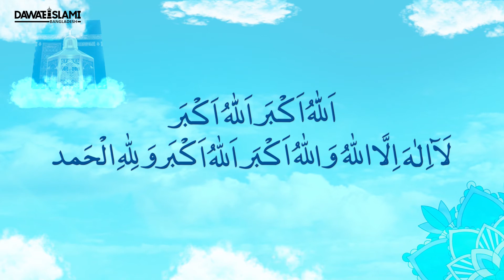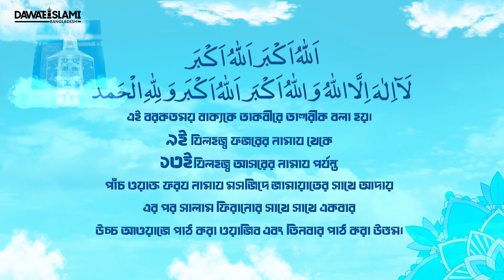Takbeer e Tashreeq Ki? l তাকবীরে তাশরীক কী? l Dawateislami Bangladesh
Documantary - তাকবীরে তাশরীক কী?